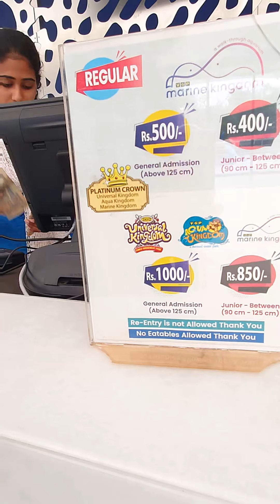ഇതുപോലൊരു അക്വോറിയം നിങ്ങള്‍ കണ്ടിട്ടുണ്ടാവില്ല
India's First Underwater Tunnel  Aquarium in Chennai ,Vgp marine